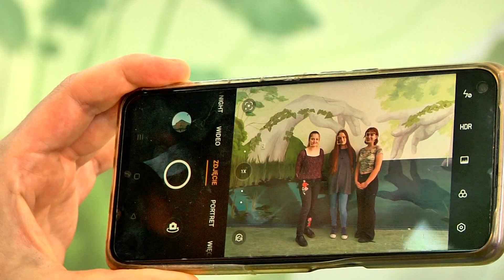Artystki z II LO odmieniły klasę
3 uczennice II LO w Gorzowie poświęciły swój wakacyjny czas na odmienienie wizerunku jednego z gabinetów szkoły. Przez kilka tygodni malowały i dekorowały salę, w której już od września będą uczyć się razem z kolegami i koleżankami z klasy. Efekt prac jest zniewalający. Zapraszamy na materiał.